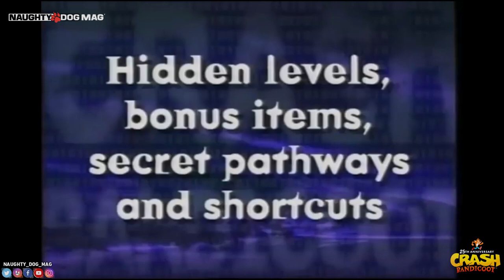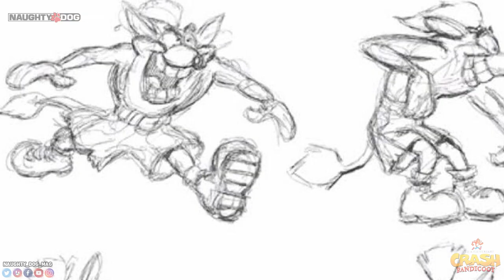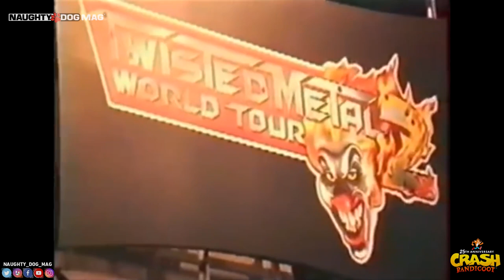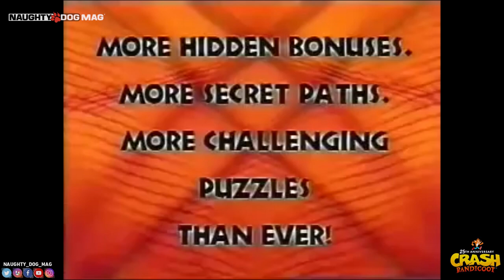CRASH BANDICOOT : 25th ANNIVERSARY - RETOUR SUR L'HISTOIRE DE LA SAGA DE NAUGHTY DOG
Aujourd'hui, Crash Bandicoot fête son 25ème anniversaire ! Le premier opus développé par Naughty Dog est sorti le 9 septembre 1996 sur PlayStation. Revivez l'histoire de la saga, ses origines avec quelques petites anecdotes avec cette vidéo hommage au meilleur des bandicoots !

SUIVRE CHRIS :
_ Facebook :

ROCKSTAR MAG' :
_ Facebook :